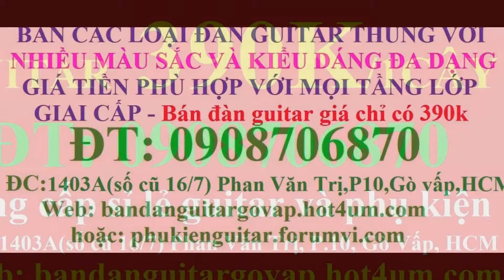My Edited Video